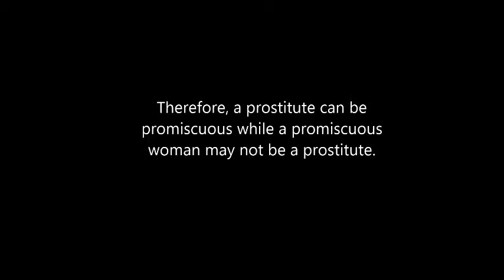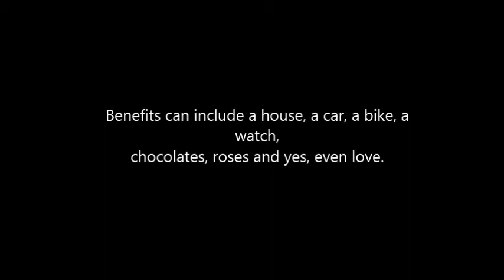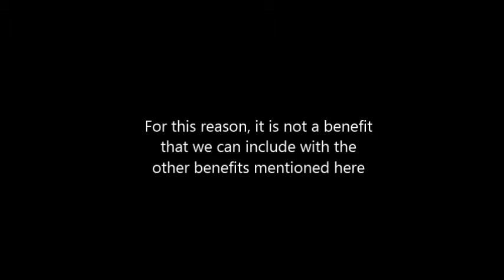The Difference between Prostitution and Promiscuity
People normally call women 'whores' because such women appear or are promiscuous. Some women adopt a 'holier than thou' attitude while doing so. These women believe that they are better simply because they sleep with one man, but is it so? I thought that I should delve into the details of each word so that people would question their own moral high ground or lack thereof before placing judgement on other people. The focus here is on women, but the same concept will apply to men.